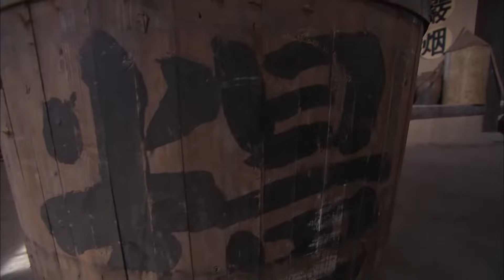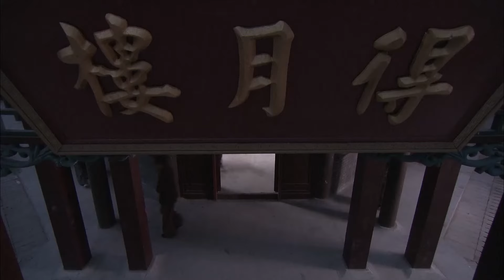東瀛浪人太囂張，踢館中國功夫，哪料老人竟是隱藏高手，惹錯人了！⚔️ 功夫 | Kung Fu | 抗日 | 抗戰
WDKZZZ
剧名（Drama Name）：【我的抗战】

GentleHit 温柔一击 中国电视剧 功夫 美女 戰爭 武俠 监狱 action 抗戰 抗日 玄幻 中國功夫 功夫大師 中国电视剧 监狱 擂台 Kung Fu#shaolin kong fu#武侠片#玄幻#激战#Gunfight Anti-Japanese War Anti-Japanese War Tactics Kung Fu Master#Chinese-Kungfu#空手道#武士#Chinese Kongfu#kickboxing#MMA#New Chinese Action Film 2023#Gun 我的抗战 我的抗战 full movie